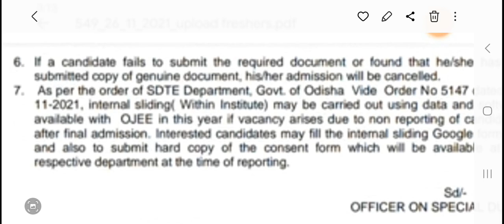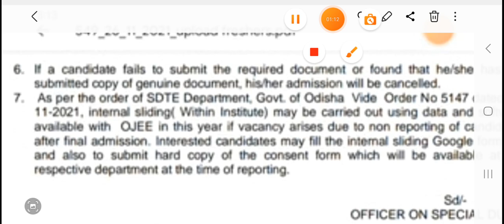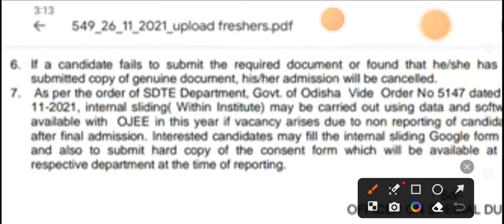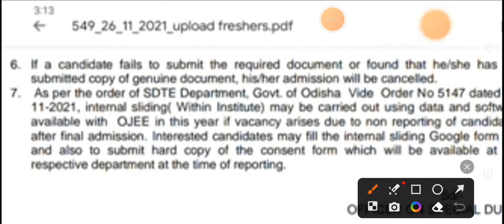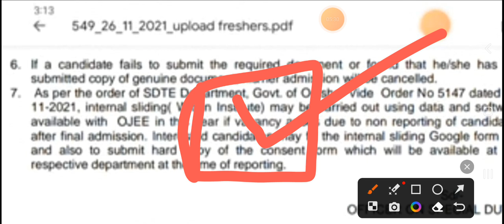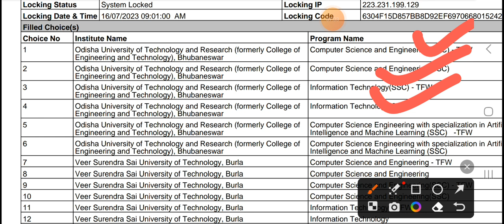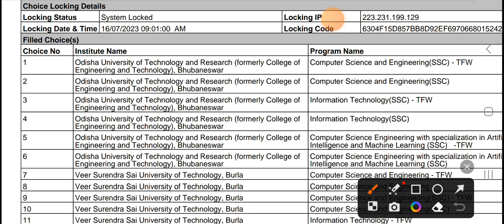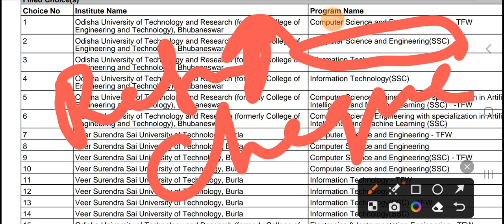OJEE COUNSELLING , WHAT IS INTERNAL SLIDING, BRANCH CHANGE AFTER FINAL ROUND SEAT ALLOTMENT